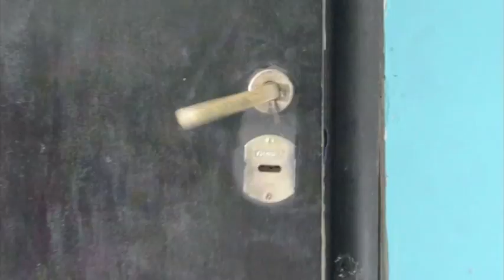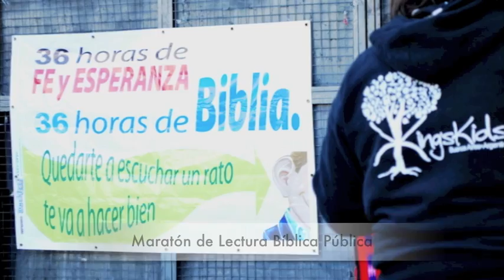JUCUM Ituzaingó 2013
Agradecimiento a nuestros obreros de la base de JUCUM Ituzaingó.